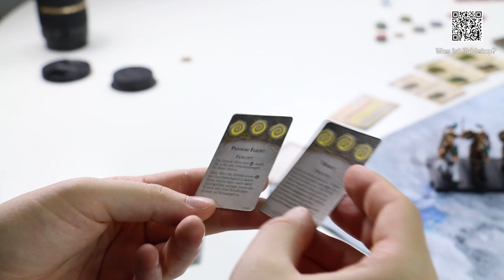Road to Runewars #7 - Krieger und Monster | DICED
In diesem Video führen wir unsere Road to Runewars in die nächste Runde.

Gute Links von und für DICED:
► Offizielles DICED Merchandise bei Fantasywelt:

Das Thema des Videos im Detail:

Road to Runewars #7:
Dass eine unsere Road to Serien weitergeführt wird hängt immer von mehreren Faktoren ab: Die Zeit und die Motivation der Teilehmer sind aber die Wichtigsten. Eine der Serien bei der alles gepasst hat, ist unsere Road to Runewars Serie. Sowohl Eduard und Steffen von den Rocket Beans, als auch Mikkel von PietSmiet haben Bock weiter in der Welt von Terrinoth Regimenter zu schieben und Würfel zu werfen. Und dass ich ja Rank and File Systeme mag, muss hier ja nicht groß erklärt werden.
In Folge 1 bis 5 haben wir unsere Figuren aus der Grundbox spielfertig gemacht und unsere ersten Schlachten geschlagen. In Folge 6 hatten wir unsere Armee mit der ersten Box erweitert und nun kommt die nächste Erweiterung inklusive Spiel dazu.